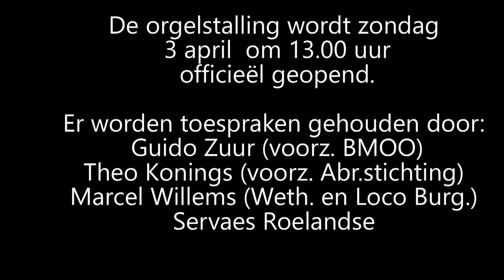Seizoen opening 3 april 2022